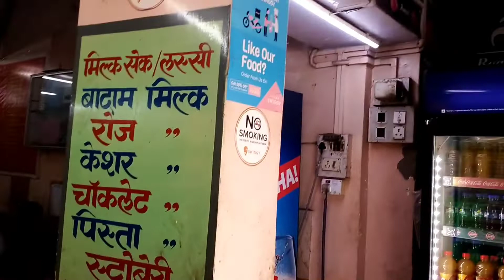Madras cafe में डोसा khaya 😋😄